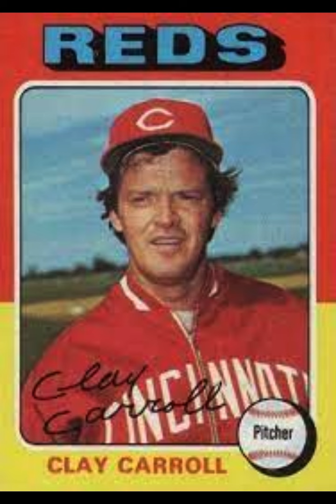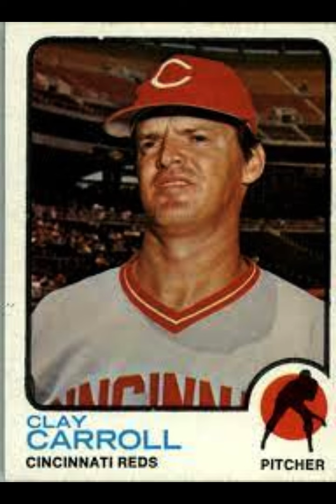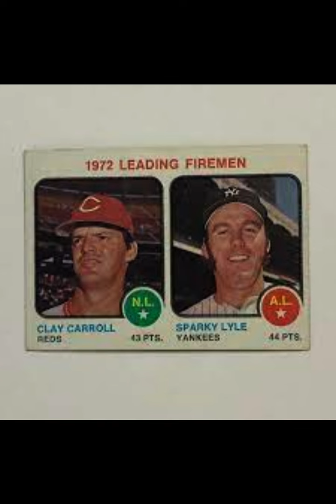The Legacy of Clay Carroll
The talented reliever was a key part of the Reds' dynasty teams of the 1970s and set numerous records in the 1970s for NL hurlers